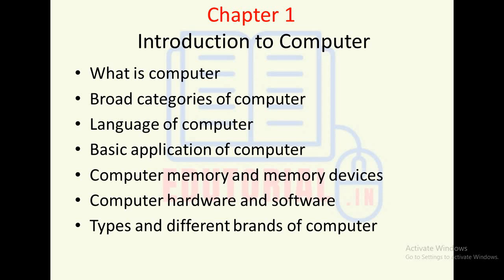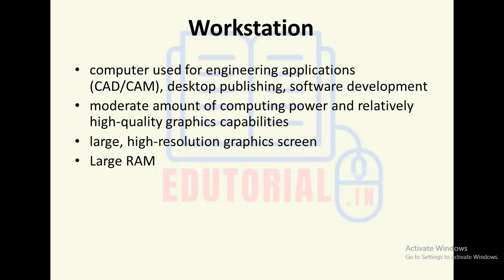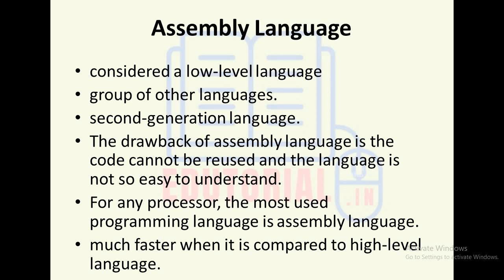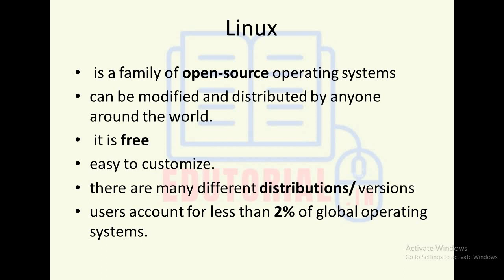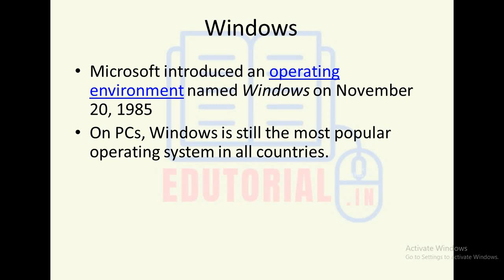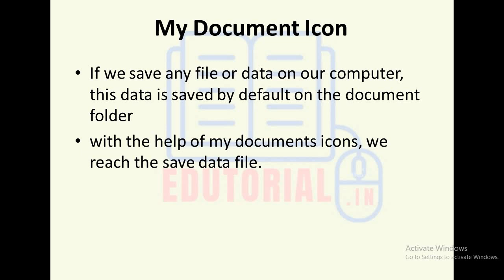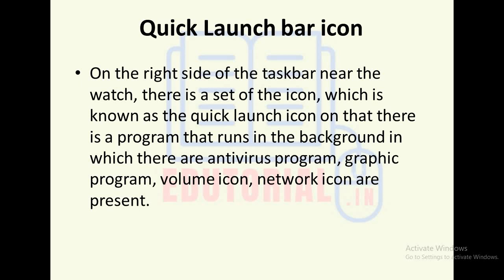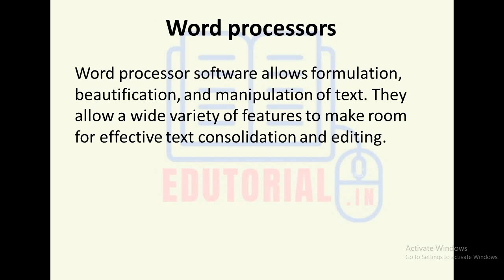Computer part 1| GPSTR 2022 | To the point revision| most important to score good | general paper 1